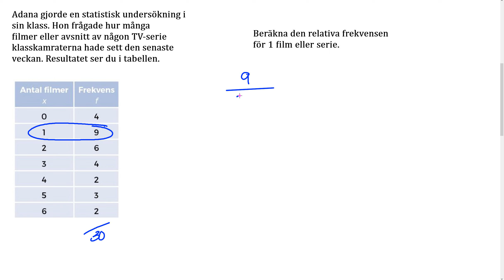Matematik Z Kap 5 Uppgift 183 b Sannolikhet och statistik